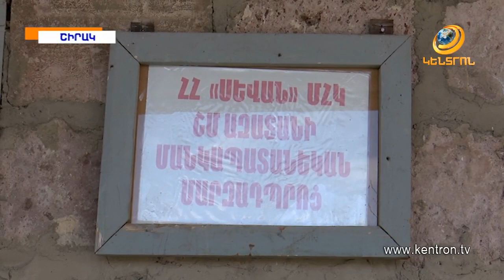Հ.Հովսեփյանի գլխավորած Բռնցքամարտի ֆեդերացիան մարզագույք է հատկացրել Շիրակի մարզադպրոցներին